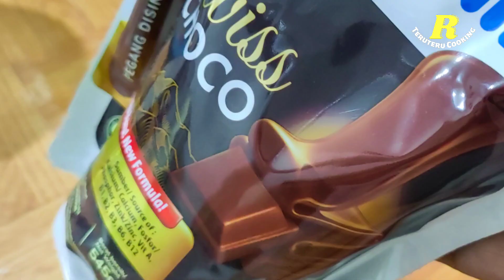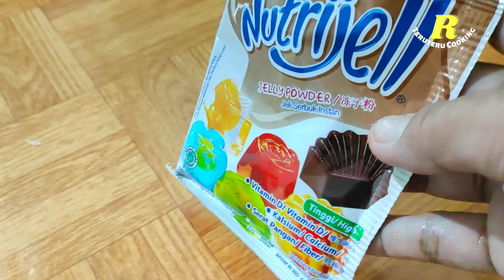BONGKAR CARA MEMBUAT ES LUMUT MILO MINUMAN ES SUSU JELLY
cara membuat es lumut minuman es susu jelly untuk jualan
dengan bahan sederhana kita bisa membuat
untuk bahan es lumut milo minuman viral tiktok :
Bahan cair
- 4 bungkus Milo 22 gram
- 300 ml air matang/ hangat
- 6 sdm gula putih
- 200 ml skm coklat / putih
Bahan lumut :
- 1 bungkus nutrijell coklat
- 700 ml air
Untuk cara membuat es lumut viral bisa lihat dividio ya teman2 trimakasih sudah menonton selamat mencoba semoga